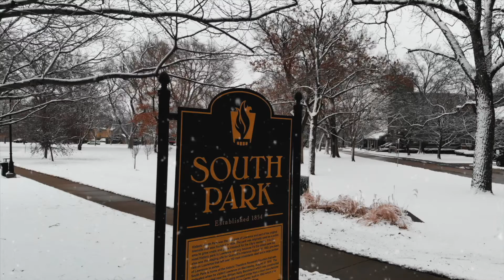Snowy South Park in Lawrence, Kansas | Drone Lawrence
Since April 2018, Drone Lawrence has provided aerial footage for apartments, restaurants, and events in the Lawrence & Kansas City area. We understand that promoting your business online can seem like a challenging task. That’s why we specialize in short, attention-grabbing content that can give your home page an entirely different feel. Our promise to you is simple - high quality, fair pricing and fast turnaround.